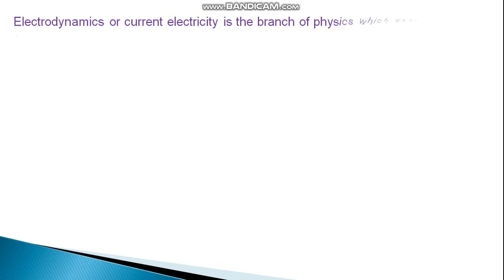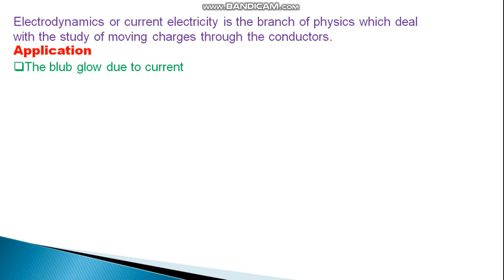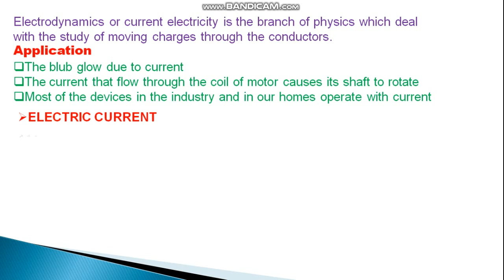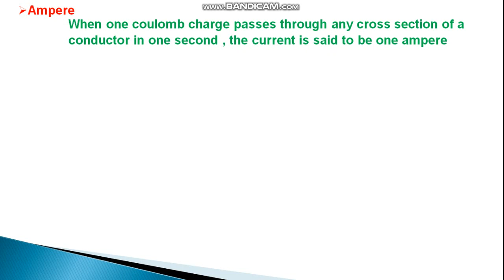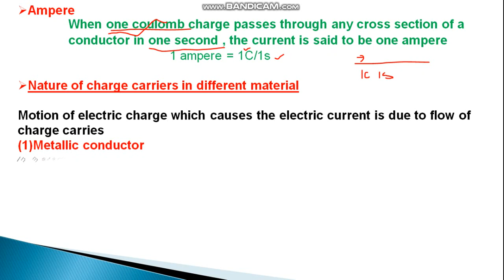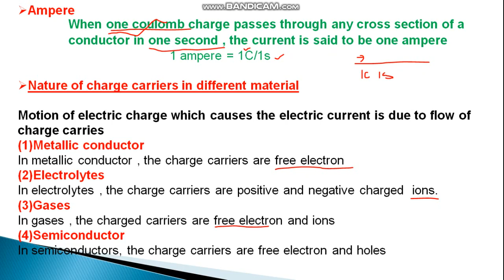INTRODUCTION OF CURRENT ELECTRICITY || Fsc 2nd Year (Physics ) || Chapter No 13 ( ELECTRODYNAMICS)